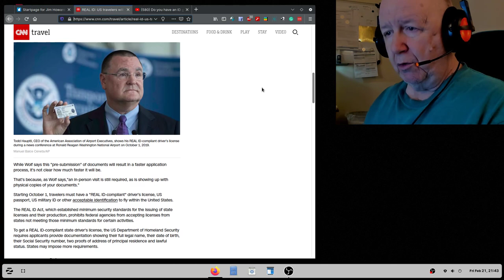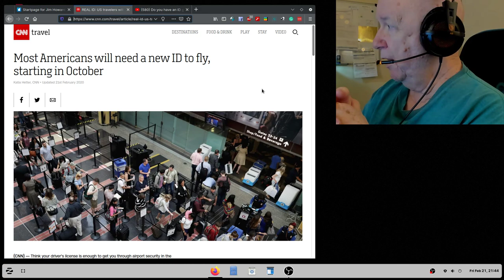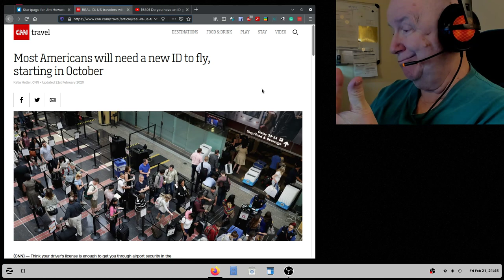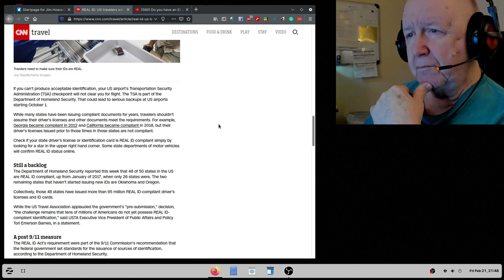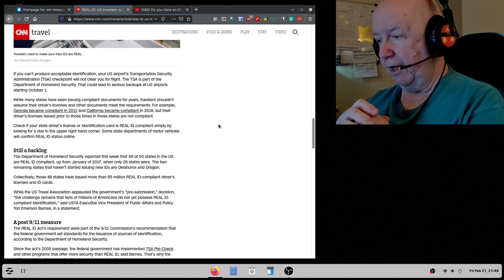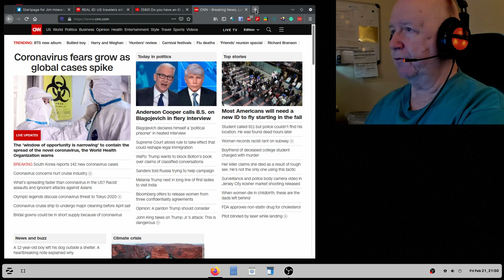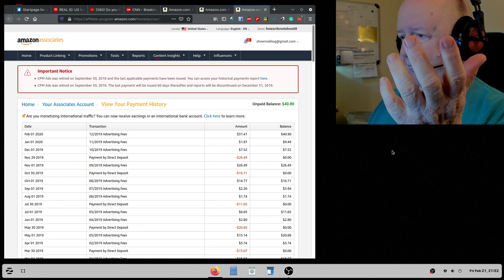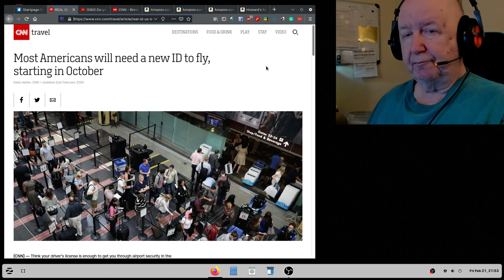CNN says most Americans need a new ID to fly! Update on this August 30 of 2020.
In October of 2010 "Most Americans will need a new ID to fly, starting in October."
Update: The new deadline is Oct. 1, 2021

Back about four months ago I posted a video here on this subject.

I have been online since 1982!  I got my first computer in 1978.